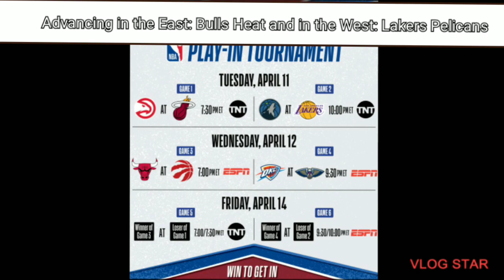My nba play in tournament predictions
My nba play in tournament predictions...playoff predictions coming very soon copyright disclaimer under section 107 of the copyright act 1976, allowance is made for fair use for purposes such as criticism comment new supporting teaching scholarship and research. Instagram: theicemanxx365 Twitter: iceman_turner BandLab: icemanxx